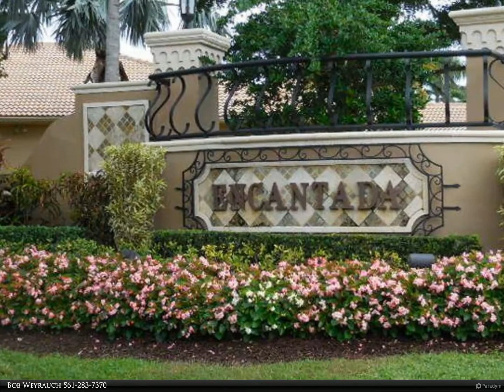Berkshire Hathaway HomeServices Florida Realty - 8077 Laurel Ridge Court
BEAUTIFUL LA SERENA MODEL HOME ON THE GOLF COURSE IN EXCLUSIVE MIZNER COUNTRY CLUB. THIS 2 STORY MEDITERRANEAN INSPIRED THEEM HOME HAS 5 BEDROOMS &amp; 5 1/2 BATHS AND A 2.5 CAR GARAGE. THE INTERIOR FEATURES A DRAMATIC 2 STORY LIVING ROOM AND DINING AREA, A LARGE FAMILY ROOMAND OPEN KITCHEN WITH GRANITE COUNTER TOPS AND FULL BACK SPLASH. TILE AND WOOD FLOORS ABOUND THROUGH THE HOME, INCLUDING THE STAIRS, LOFT AREA &amp; BEDROOMS. A LARGE COVERED PATIO W/SUMMER KITCHEN, HEATED POOL WITH RAISED SPA HAVE FAIRWAY VIEWS. SELLER HAS A SOCIAL MEMBERSHIP BUT BUYER CAN UPGRADE TO SPORTS OR GOLF.

Bob Weyrauch
Berkshire Hathaway HomeServices Florida Realty